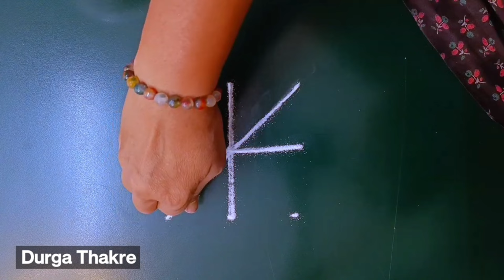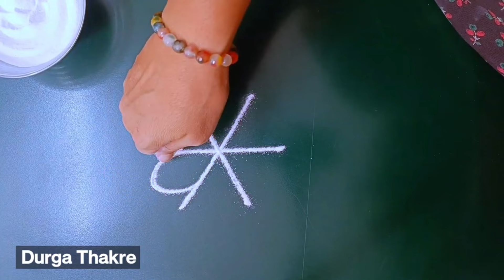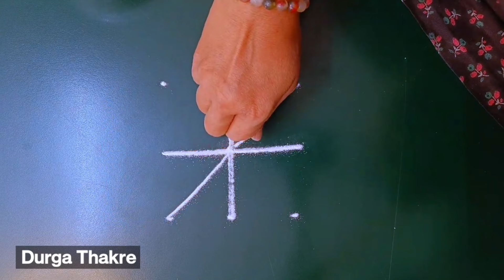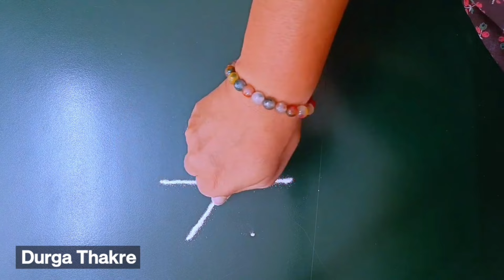दिवाळीसाठी काढा दिव्यांची सुंदर ठिपक्यांचीरांगोळीसोपी DiwaliDhanteras 3×2Dots Beautiful Diya Rangoli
Diwali rangoli
pongal rangoli
pongal rangoli designs
Sankranthi designs
Easy rangoli for sankranthi
pongal designs
Latest rangoli for sankranthi
Margazhi kolams
best kolangal
easy rangoli designs
Tipkyanchi rangoli
🌸 Thanking you 🌸
with a lots of love & respect…
~Durga Thakre